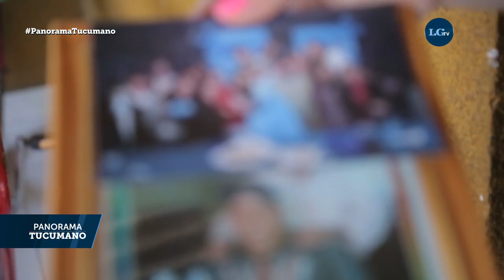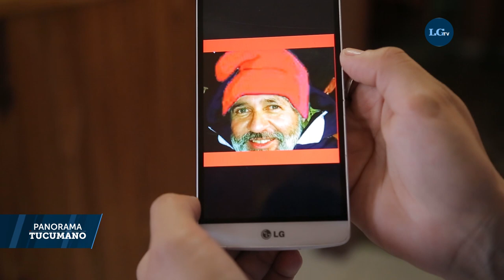Los vecinos de la Florida no creen en la hipótesis del suicidio